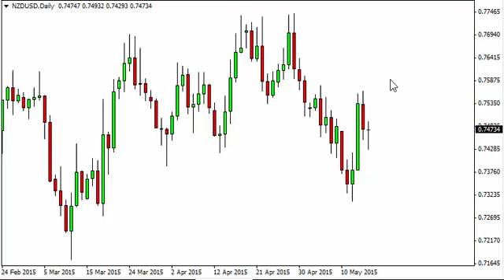NZD/USD Technical Analysis for May 18 2015 by FXEmpire.com